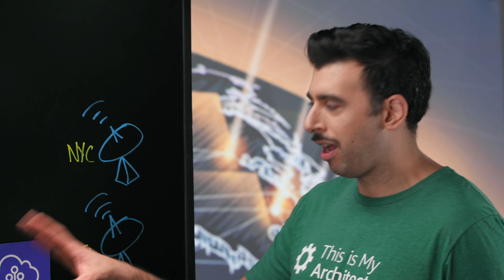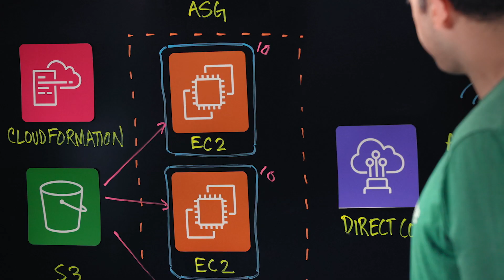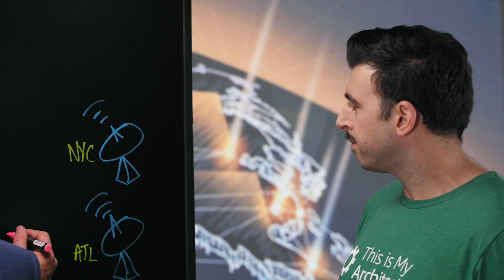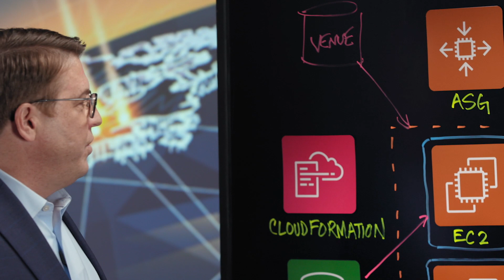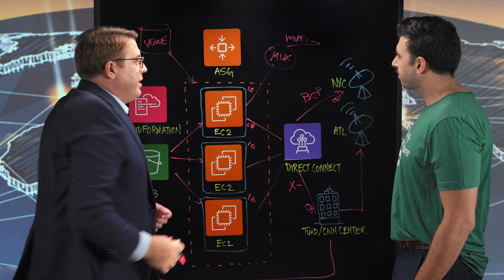WarnerMedia: Cloud-based Linear Playout System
WarnerMedia presents its file-based broadcast-channel playout system. WarnerMedia has also designed its system to auto-failover between on-premises and cloud playout including dual AWS Direct Connect paths. The system leverages the broad library of HBO assets stored in Amazon S3, enabling playout on-demand.